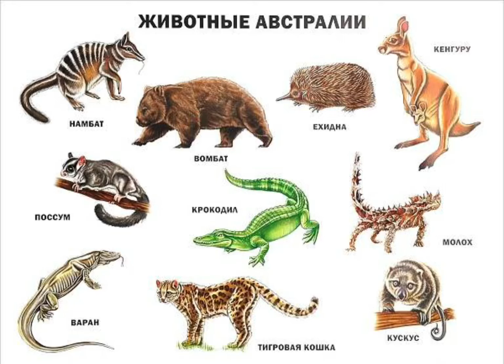Животные Австралии. Самые известные животные Австралии.